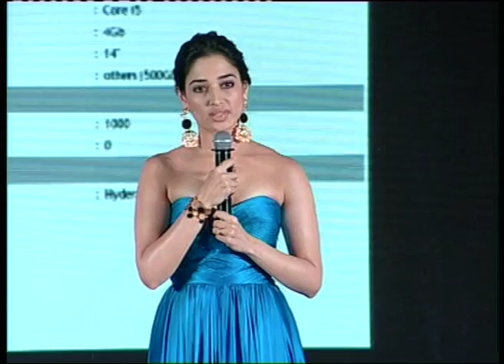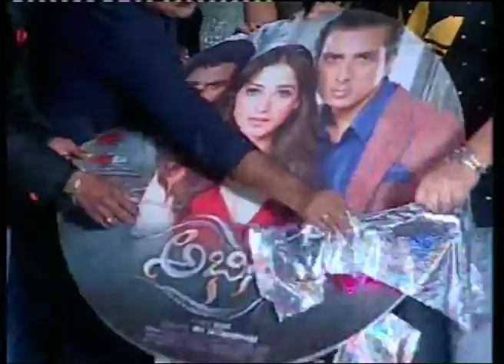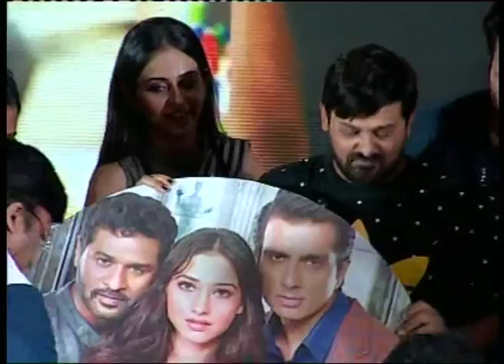Abhinetri Audio Launch | Prabhu Deva | Tamannaah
Abhinetri Audio Launch.
Cast : Prabhu Deva
            Tamannaah
            Sonu Sood
 Crew:
          Director - A. L. Vijay
          Music director - G. V. Prakash Kumar
          Producer - Prabhu Deva
          Written by - A. L. Vijay